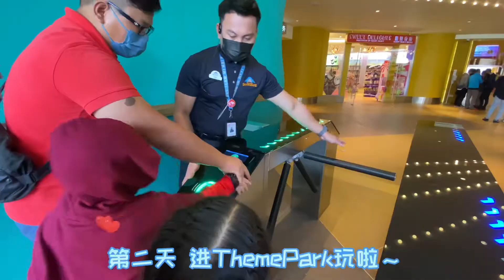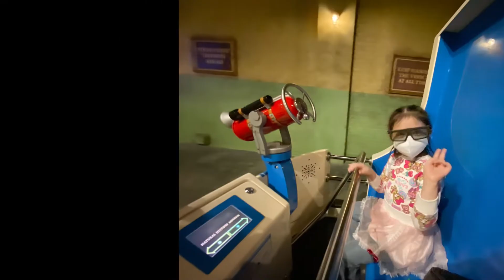小老板生日之玩转主题乐园🙌🌈🌈🌈